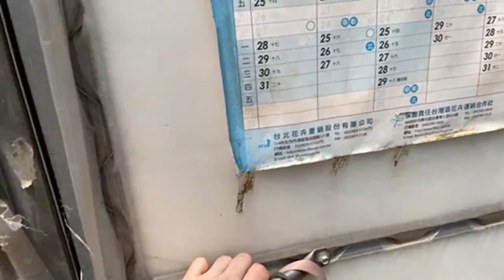Голубые каттлеи и другое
Завершающая часть прогулки по теплице  фермы Ching Hua.